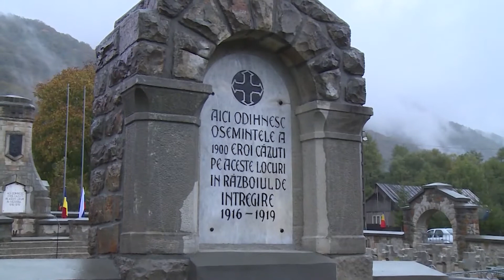Tu Romanie! TVR